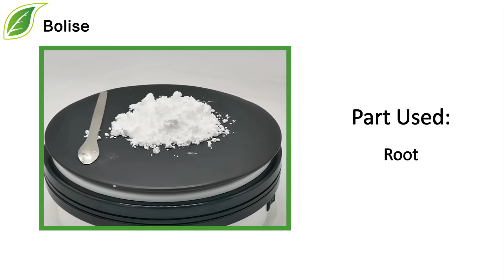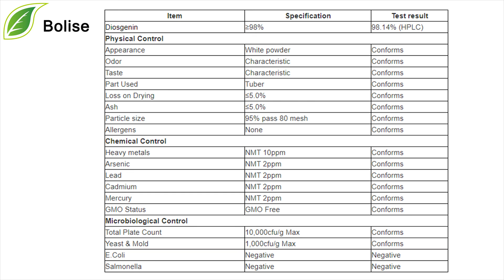Dioscorea Villosa Extract (Wild Yam Extract) Manufacturer and Factory, Sales and Price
[ Botanical name ] Dioscorea opposita Thunb.
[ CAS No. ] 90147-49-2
[ Specification ] 20%diosgenin
[ Ingredient ] Diosgenin
[ Part Used ] Root
[ Appearance ] Brown yellow powder
DioscoreaVillosaExtract is native to North America and has been widely used as a natural alternative for estrogen replacement therapy to improve women health as well as to treat inflammation, muscle spasm, and asthma. Diosgenin and dioscin (glycoside form of diosgenin) are reported to be pharmacologically active compounds.
Function:
1. A natural plant-based estrogen
2. Anti-infective, anti-allergic
3. Treatment of rheumatism
4. Treatment of skin diseases